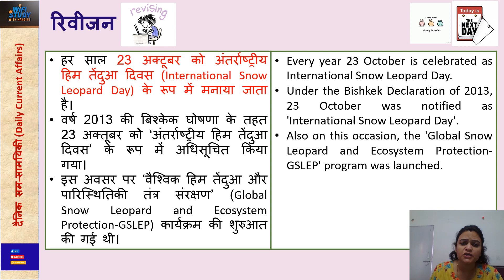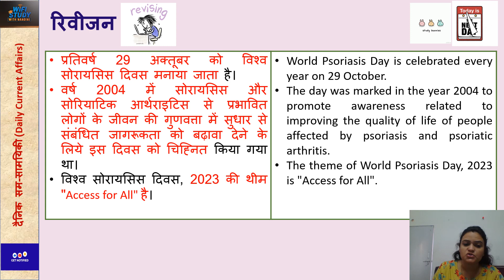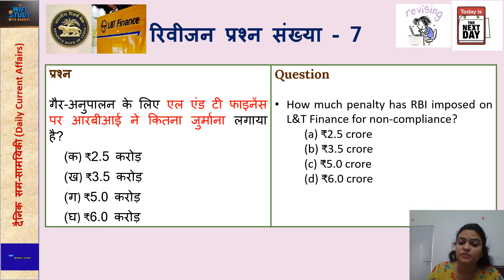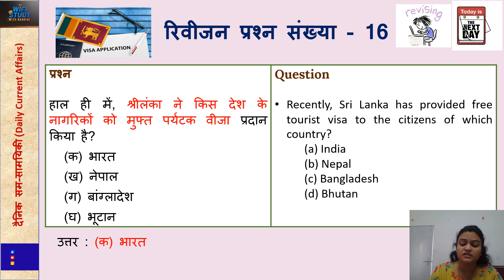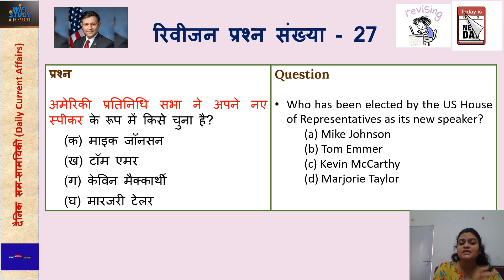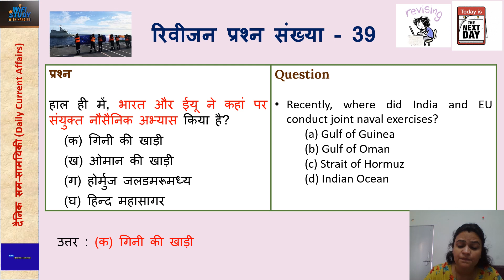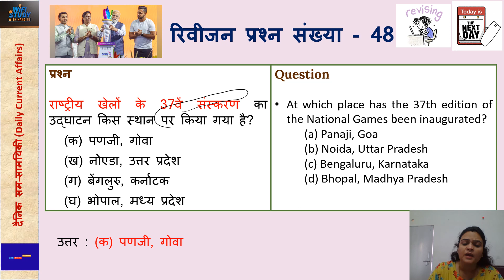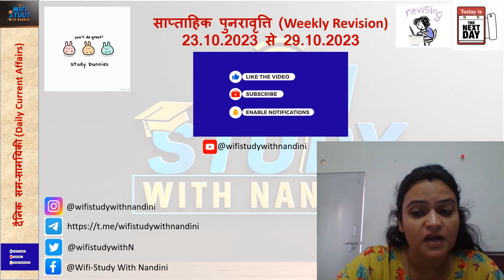23 अक्टूबर से 29 अक्टूबर 2023 - Current Affairs Weekly Revision - सम-सामयिकी साप्ताहिक पुनराभ्यास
23 अक्टूबर से 29 अक्टूबर 2023 - Current Affairs Weekly Revision - सम-सामयिकी साप्ताहिक पुनराभ्यास
For IAS, State PCS, SSC, Bank, Railway, TGT, PGT and all Competitive exams.

Also join on Facebook Group at :

 / 59486.  .

Also connect with following Social Media Links:
Instgram: @wifistudywithnandini

धन्यवाद।